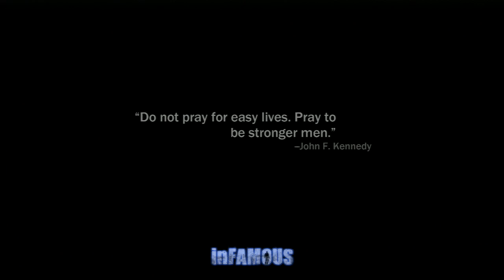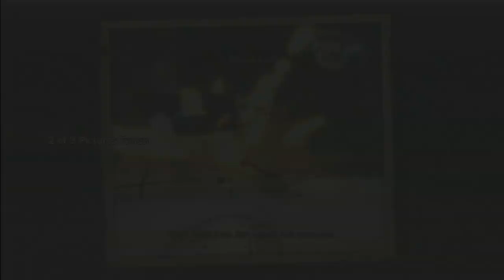inFamous - [#4] "Is That My Future?"